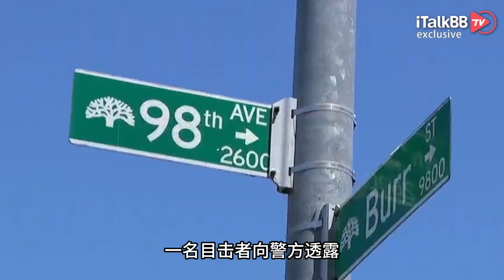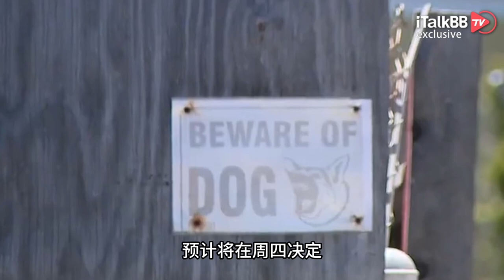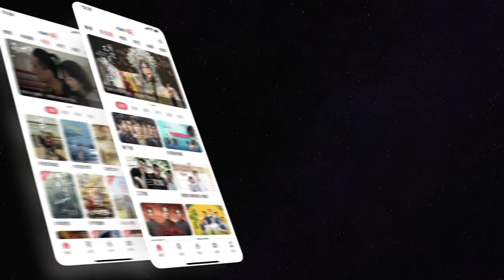华人房主再显神威！连扣扳机放枪，吓瘫4名非法侵占豪宅黑人！